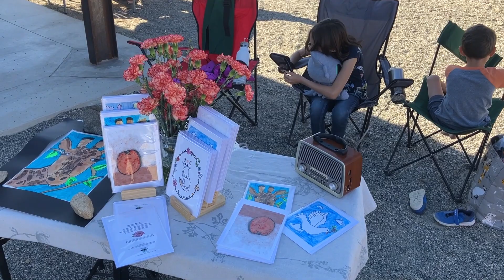SNA Art and Music 15 min version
Stagecoach Neighborhood ART and MUSIC Exhibition at Taos Mesa Brewing October 2023